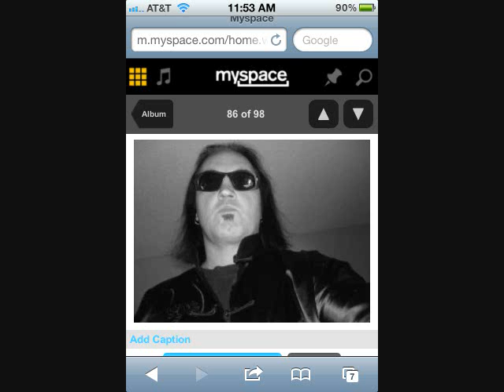DRIFTAWAY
cover song by MATTHEW MASSIE